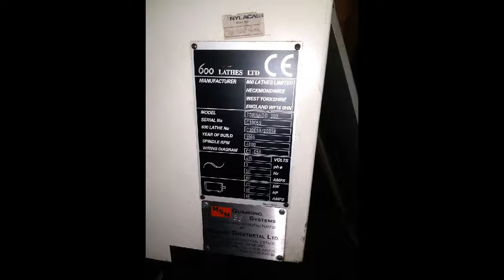USED CNC LATHES WORKING MACHINES FOR SALE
Machine Id: 1109
Serial No: C30059
Model: Tornado 300 Asking Price: onrequest
Make: Tornado Country: United Kingdom
Year: 1995 Weight: 0.0
Dimensions:  Location:
Power:
Category: CNC Lathes
Type of Machine: CNC Lathe
Specification
Technical information

Swing over cross-slide : 330 mm

Distance centre tot centre : 500 mm

Max longitudinal travel : Z-axis 20 m/min

Max cross travel : X-axis 10 m/min

Spindle cone : A2-8

Dia of spindle bore : 90,5 mm

Power on the spindle : 22 kW

Number of speeds : 4000 rpm

Command Fanuc : GE Fanuc Series O-T

Total power needed : 53 kVa

Weight : 3,3 ton

Toolchanger : yes

Number of tools : 12 tools